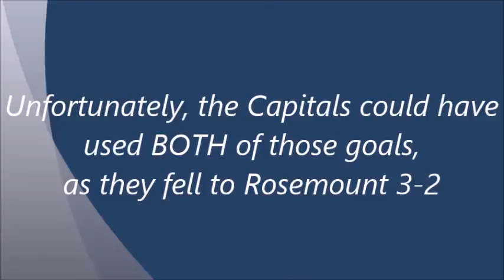Doog and Max ring the iron!!!